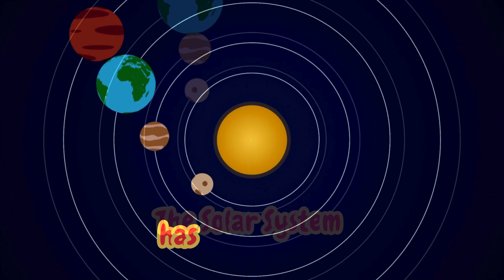Solar Song for kids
Solar Song for Kids | Fun & Educational Music

Get ready to explore the wonders of the **Sun and Solar Energy** with this exciting **Solar Song** for kids! ☀️🎵 Learn fun facts about the Sun, its importance, and how it gives us light and heat. Perfect for preschoolers, kindergarteners, and early learners! 🌎✨

🔥 **What’s Inside?**
✅ Fun and catchy solar-themed lyrics 🎤
✅ Easy-to-understand facts about the Sun ☀️
✅ Engaging visuals for better learning 🎬
✅ Perfect for classroom and home learning! 📚🏡

🎧 Sing along and discover the power of the **Sun** in our everyday lives! 🎶✨